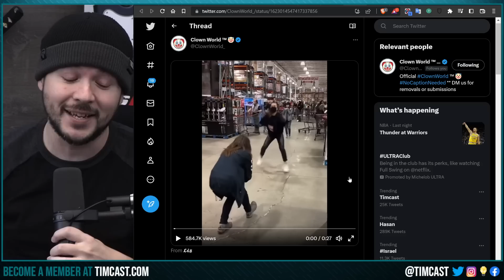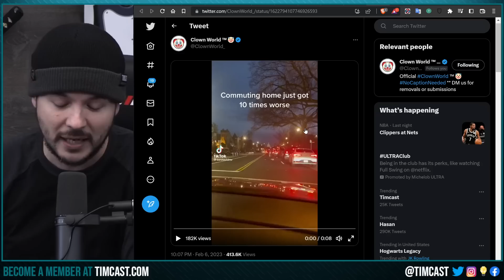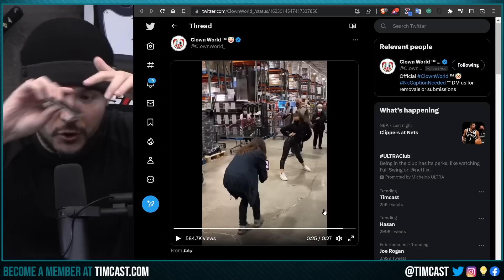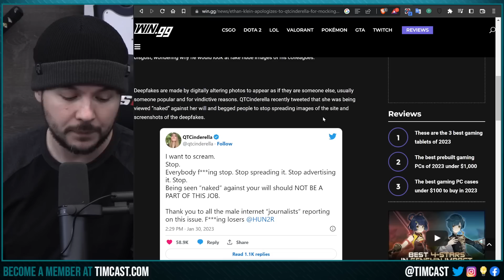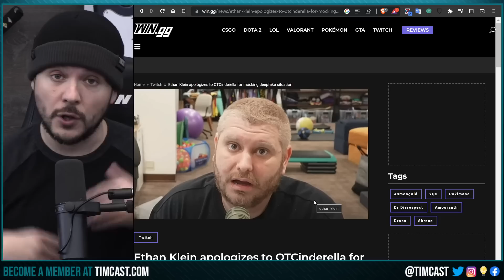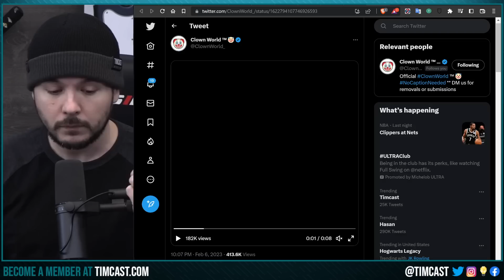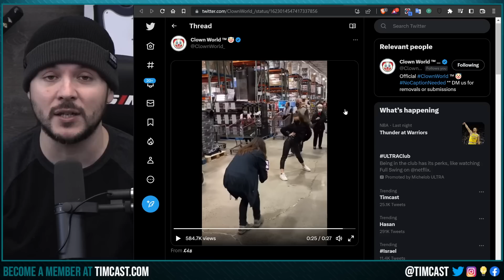CRINGE Video Shows E Girl Influencer Dancing In Home Depot, AI Thots Will Replace E-Girls Soon